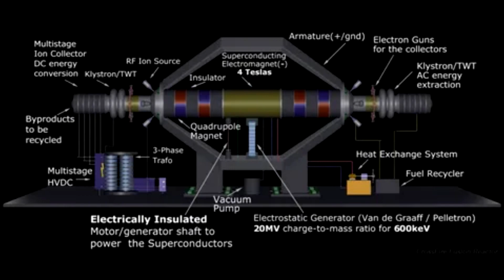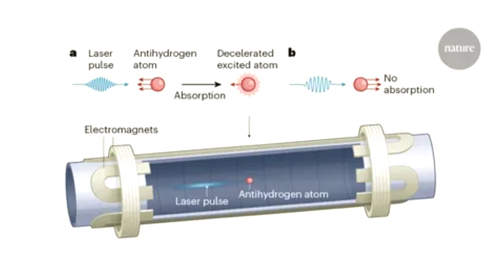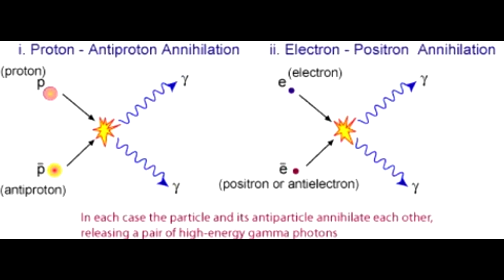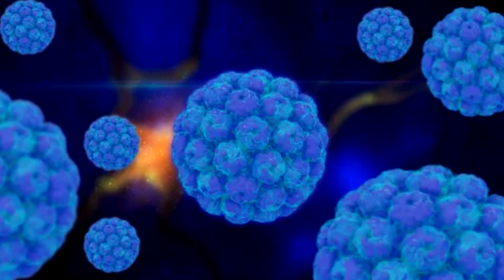Nothing’s the Matter With Antimatter, New Experiment Confirms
Consider it good news, physicists say: “The opposite result would have had big implications.”